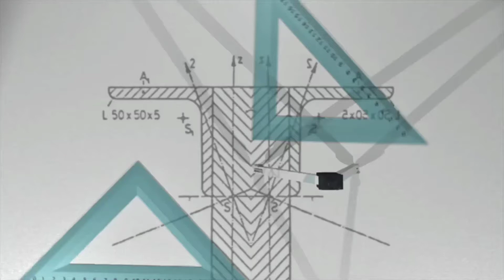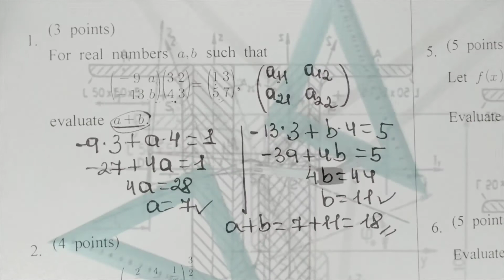Inha university exam. Math(A) 2014-1. Matrices.Matritsa.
Inha university exam. Math(A) 2014-1. Matrices.
Matritsa.